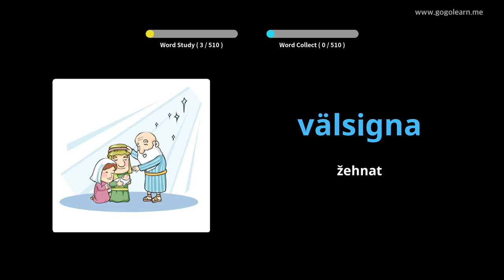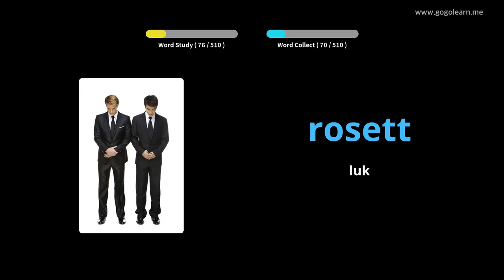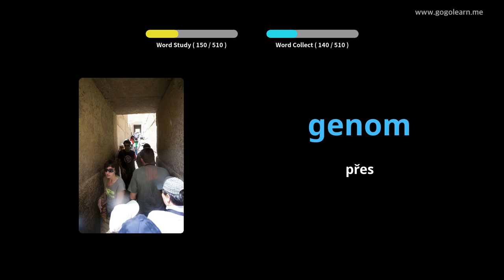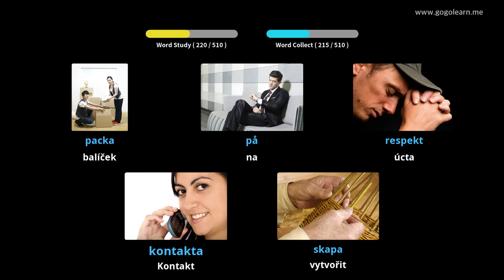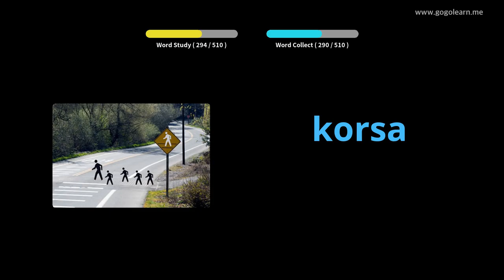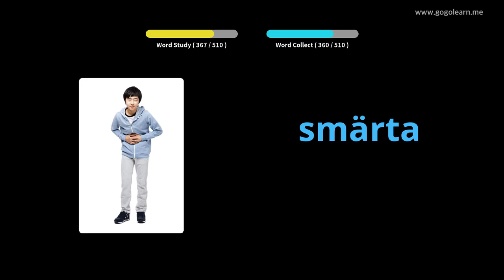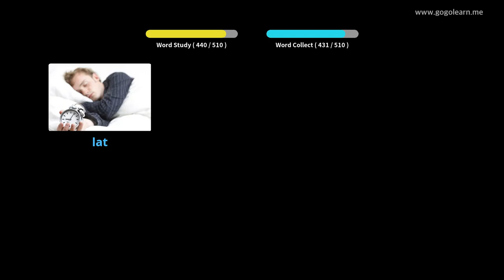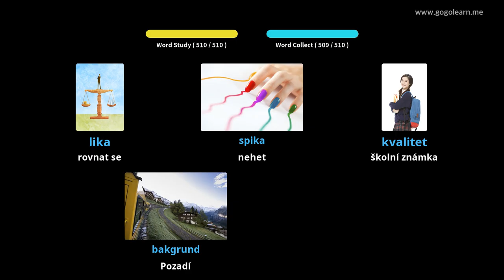Základní škola švédského slovníku | Golearn